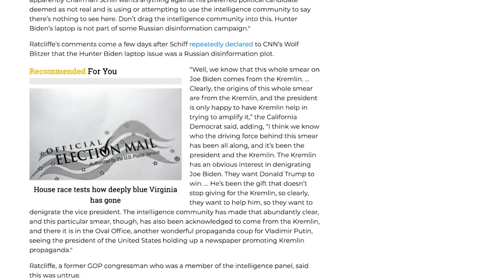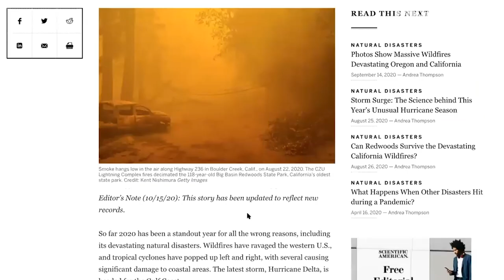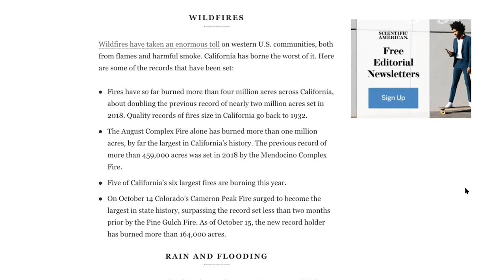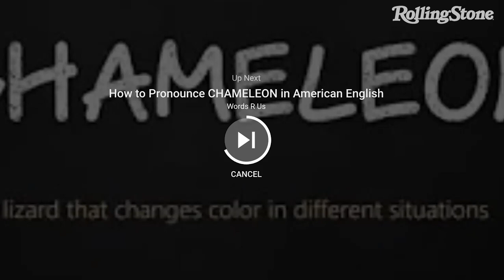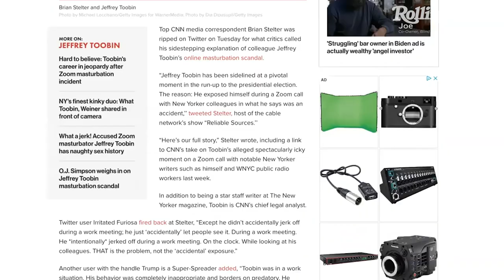Zoomin Toobin, How to Pitch Biden to Voters, and Analyzing Polls with Ben Tulchin | Useful Idiots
Katie Halper and Matt Taibbi analyze the Jeffrey Toobin story and come up with a few ways to pitch Biden to undecided voters. Pollster Ben Tulchin, who worked on Bernie Sanders' campaigns in 2016 and 2020, joins the show to break down the polls and what to look for on election night.